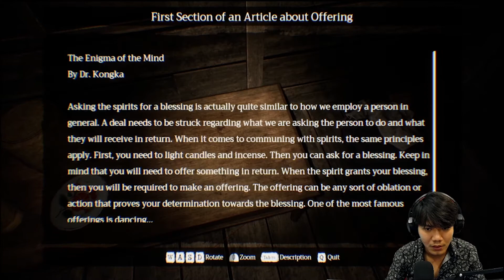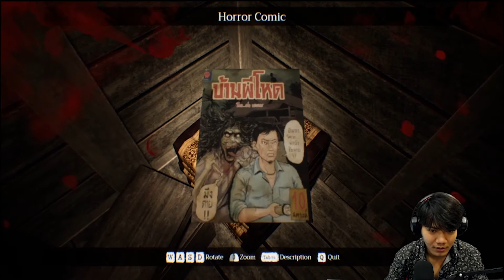Next Level Plays | Home Sweet Home Episode II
Will Puchi and Saramio be able to adventure through this horror game? Screams and laughter awaits.